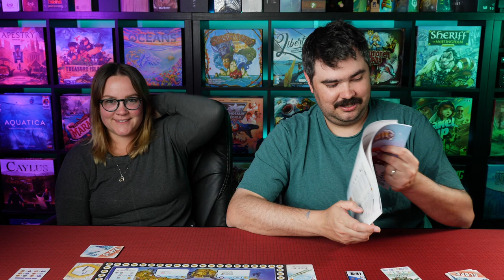Skull Canyon: Ski Fest | 2022 Board Game Playthrough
Todays playthrough video is on Skull Canyon: Ski Fest!
This board game is for 2-4 players, is a hand management set collecting game with a ski theme!
This game is published by Pandasaurus Games and designed by Jason Klinke & Kip Noschese.

🎬 𝗧𝗜𝗠𝗘𝗦𝗧𝗔𝗠𝗣𝗦
00:00 Start
01:03 Quick Overview
34:43 Scoring
35:48 Chit-Chat
36:42
40:47 Thanks for watching!!

A local board game store located at
5726 104 St NW,
Edmonton, AB T6H 2K2
Check them out for all your board game needs!

🌐 𝗠𝗬 𝗕𝗚𝗚
Check out my list on BGG and let me know what game you would like to see next?

💬  𝗔𝗕𝗢𝗨𝗧 𝗠𝗘
I'm Krissy, I'm a stay at home mom who spends her time playing board games after bedtime.
This channel is named after the board game that got me into board games: Catan. I have been playing board games for a few years now, and even built our game table summer of 2020. Why not put it to good use in a YouTube channel!

💰 𝗧𝗜𝗣
 Help the channel out with a tip!

Checkout some shirts and mugs!